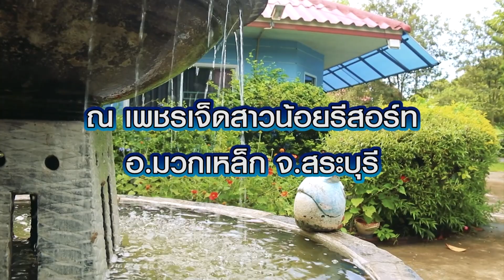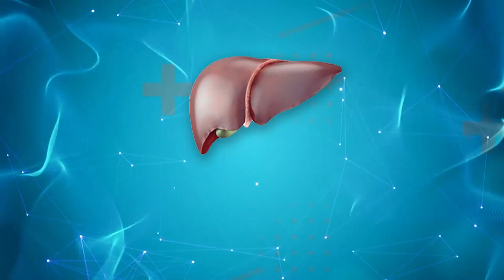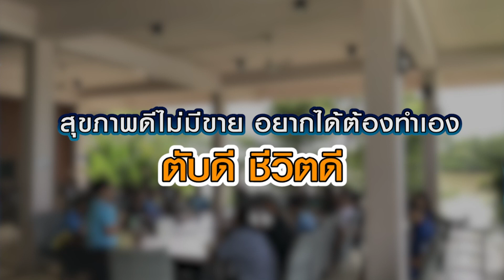รายการคลายทุกข์ประชาชน | 08.09.66 | MVTV Thailand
วันศุกร์ที่ 8 กันยายน พ.ศ. 2566
ผู้ดำเนินรายการ : ธันยารัศมิ์ ธัญธรโอฬาร
ทนายดร.วัฒนา เรืองแก้ว
ที่ปรึกษาสหกรณ์ออมทรัพย์ทนายความแห่งประเทศไทย
ทนายรุ่งโรจน์ เด่นเจริญ
รองประธานคณะทำงาน ศูนย์ไกล่เกลี่ยข้อพิพาท ภาคประชาชน